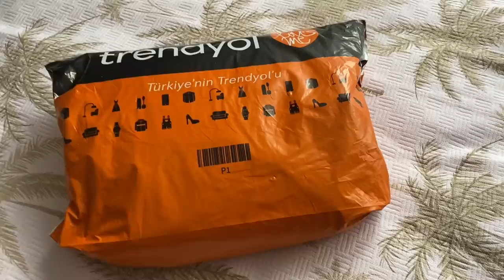YENİ CİCİLERİMİZ GELDİ⁉️İKİ YERE DAVET EDİLDİM❓TEK BAŞINA ANCA BU KADAR OLUYOR❌DOĞA=HUZUR☘️vlog